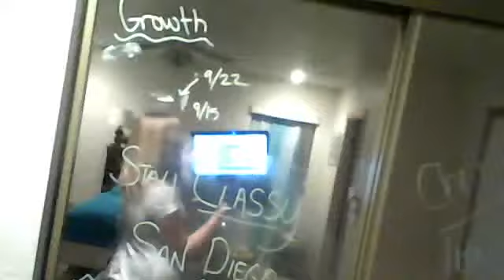Room tour (katie)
requested and stuff